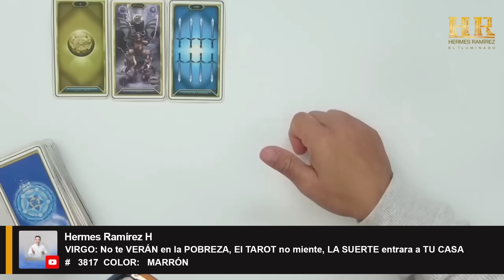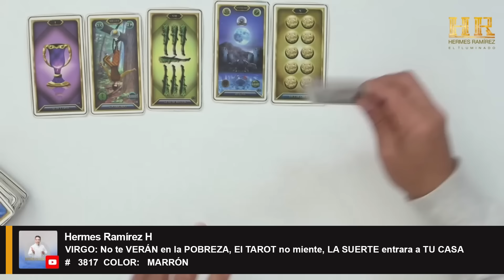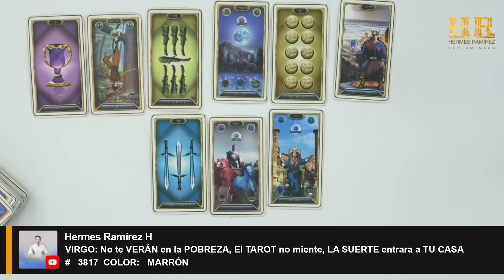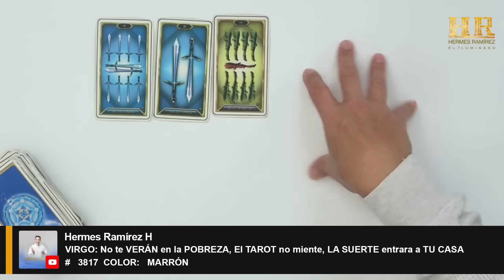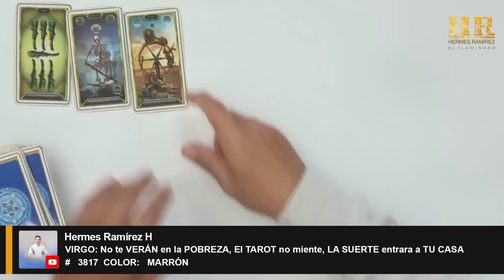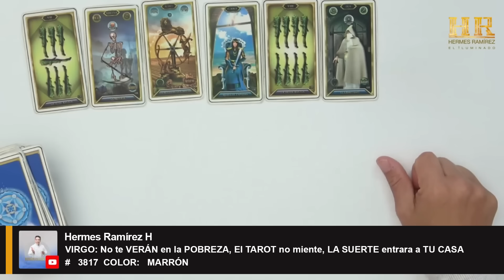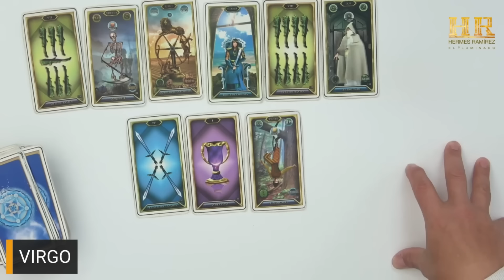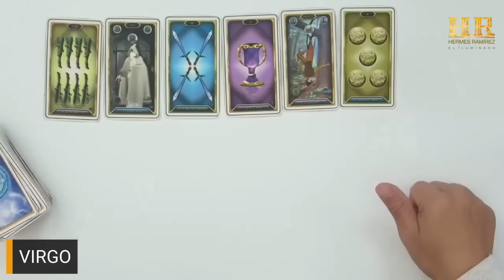VIRGO: No te VERÁN en la POBREZA, El TAROT no miente, LA SUERTE entrara a TU CASA.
VIRGO: No te VERÁN en la POBREZA, El TAROT no miente, LA SUERTE entrara a TU CASA      #   3817  COLOR:   MARRÓN